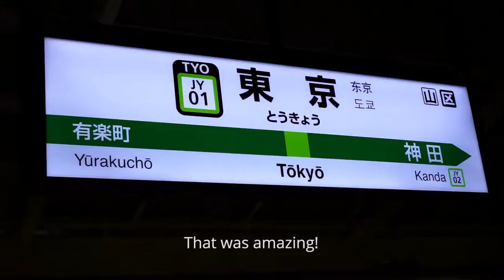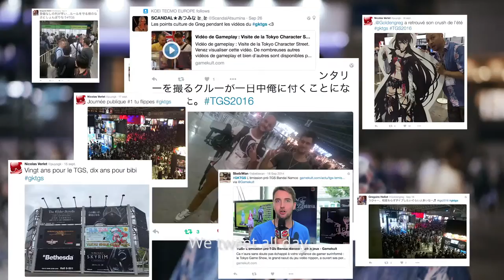A DAY AT THE 2016 TOKYO GAME SHOW with GAMEKULT.COM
I've spent a day with french journalist Gregoire Hellot from Gamekult.com at the 2016 Tokyo Game Show! Gregoire tells about his passion for Japan and his work there as a journalist.